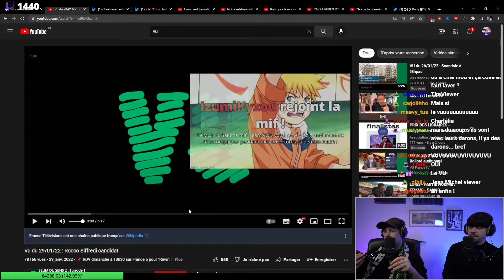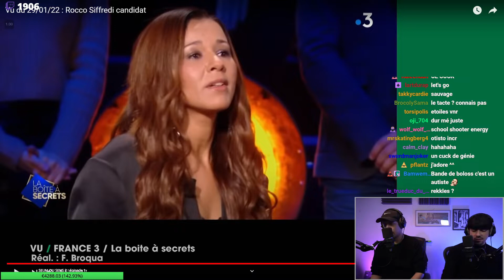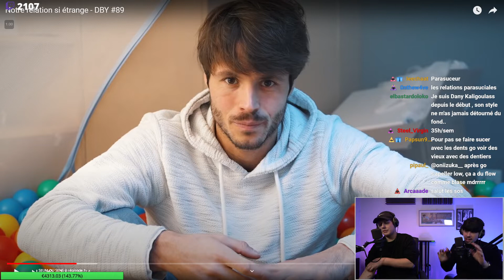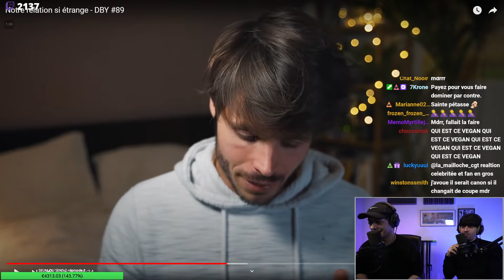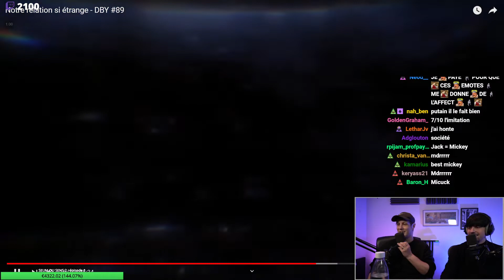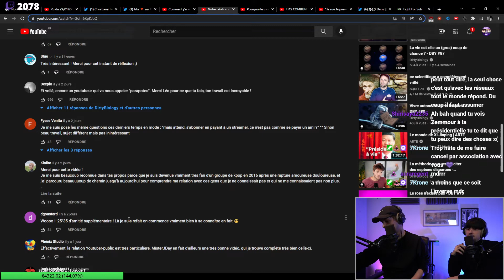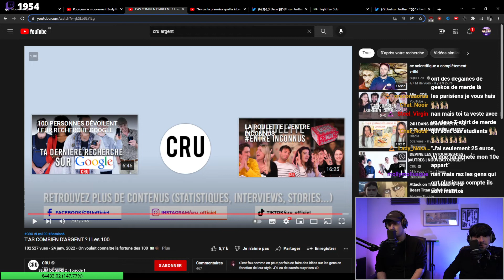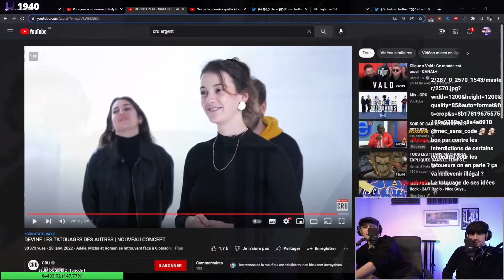Les YOUTUBERS et leurs ANGOISSES des relations PARASOCIALES - DANYetRAZ VOD [30/01/2022]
Diffusion du 30/01/2022

00:00 Intro
18:25 LE VU LE VU LE VU
52:52 Léo Grasset de DirtyBiology parle de relation parasociale
2:51:32 Taubira gagne la Primaire populaire
2:54:10 Les 100 (CRU) T'as combien d'argent ?